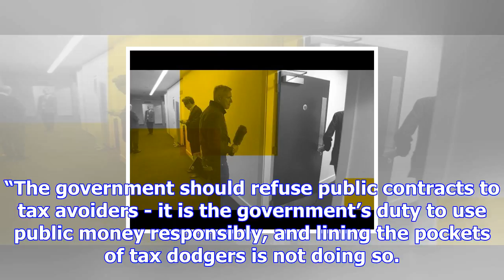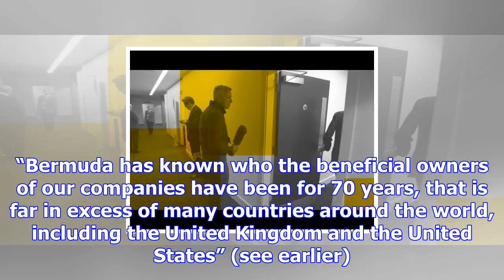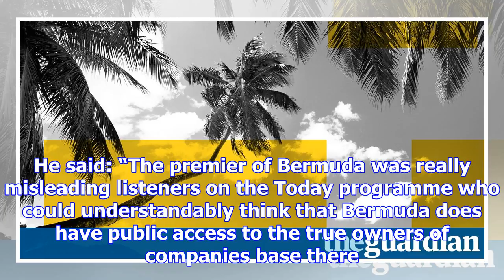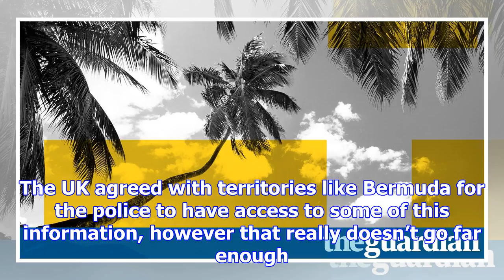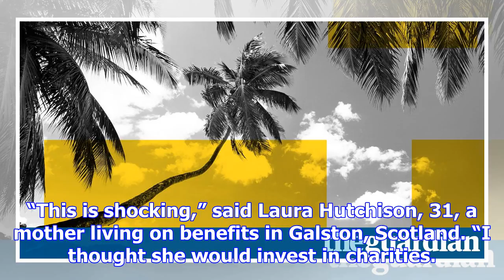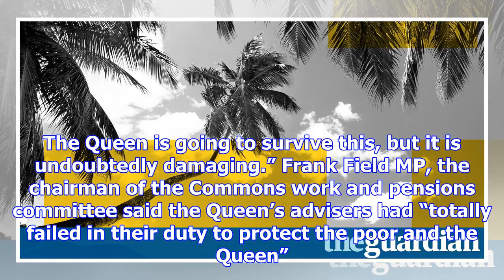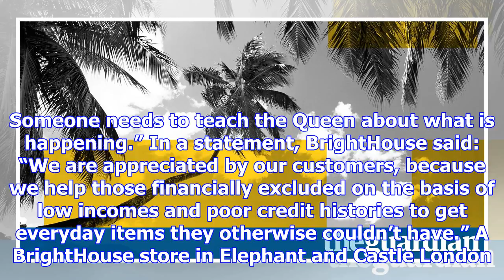Reaction around the world to release of paradise papers – live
9.45am EST 09:45 9.38am EST 09:38 Len McCluskey Photograph: Gareth Fuller/PA Britain’s biggest union...